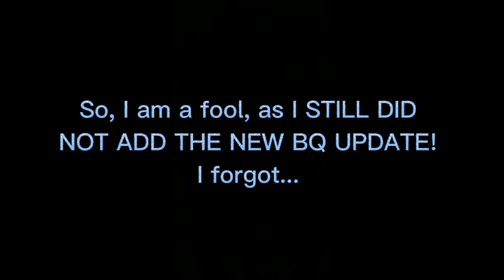BATTLE QUEST WEEKLY NEWS! #11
FINALLY, SO MUCH CONTENT!

My Roblox Username:
Patrick1_Honey